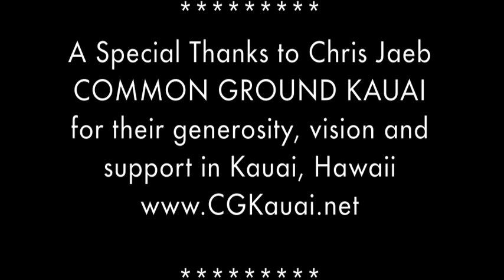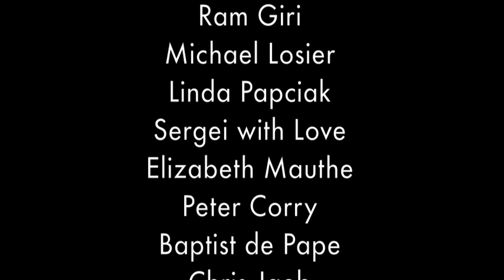Nassim Haramein - Science behind the Unified Field & Its applications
As early as 9 years old, Nassim was already developing the basis for a unified hyperdimensional theory of matter and energy, which he eventually called the "Holofractographic Universe."

Haramein has spent most of his life researching the fundamental geometry of hyperspace, studying a variety of fields from theoretical physics, cosmology, quantum mechanics, biology and chemistry to anthropology and ancient civilizations. Combining this knowledge with a keen observation of the behavior of nature, he discovered a specific geometric array that he found to be fundamental to creation and from which the foundation for his Unified Field Theory emerged.

This unification theory, known as the Haramein-Rauscher metric (a new solution to Einstein's Field Equations that incorporates torque and Coriolis effects) and his last published paper The Schwarzschild Proton, lays down the foundation of what could be a fundamental change in our current understandings of physics and consciousness. This groundbreaking theory has now been delivered to the scientific community through peer-reviewed papers and presentations at international physics conferences. Further, The Schwarzschild Proton paper recently received the prestigious "Best Paper Award" in the field of physics, quantum mechanics, relativity, field theory, and gravitation at the University of Liège, Belgium during the 9th International Conference CASYS'09.

Fluent in both French and English, Haramein has been giving lectures and seminars on his unification theory for over 20 years. His lectures are engaging multimedia presentations that lead his audiences through the validity of his theories with extensive observational and theoretical data.

In addition to his scientific papers, Mr. Haramein imparts this theory in a layman's paper, a 4 DVD set entitled "Crossing the Event Horizon: Rise to the Equation," a 90-minute DVD entitled "Black Whole," and his international speaking tours.

In the past 10 years, Haramein has directed research teams of physicists, electrical engineers, mathematicians and other scientists in exploring the various aspects of unification principles and their implications in our world today . He has founded a non-profit organization, the Resonance Project Foundation, where, as the Director of Research, he continues in developing a research park in Hawai'i where science, sustainability, and advanced technology come together to generate viable solutions for our planet's current energy crisis.